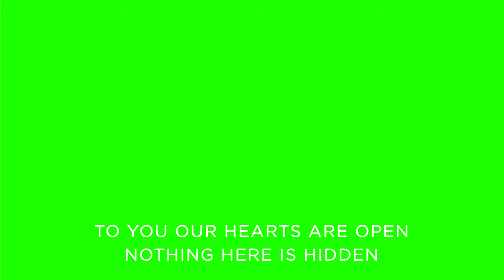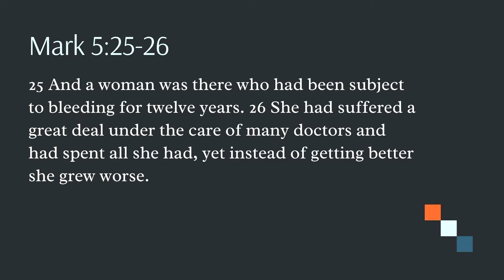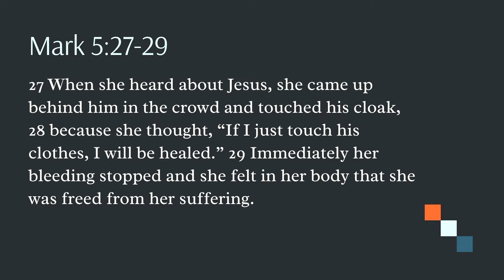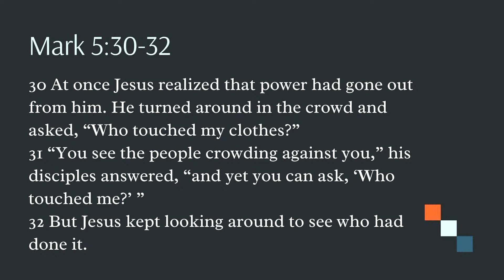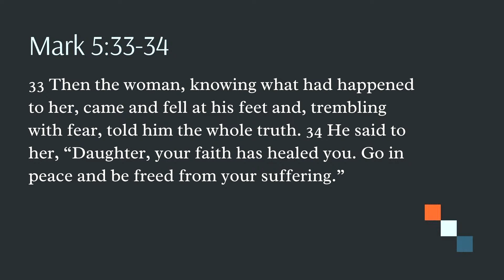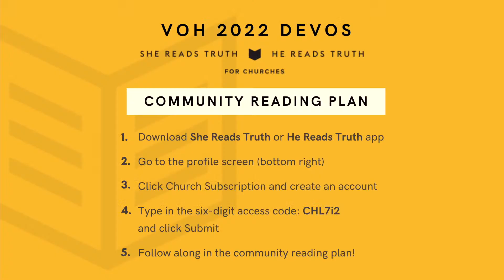Relationship Goals // Dennis Liu | Vineyard of Hope (February 6, 2022)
Welcome to church, family! We're excited for you to join us virtually. Here are some key links to keep in mind so we can all remain connected throughout the week.